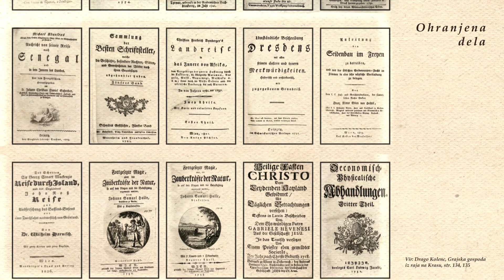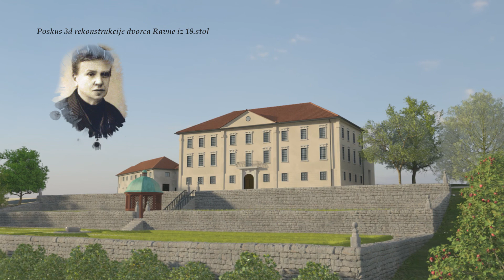Dvorec Ravne (Zeleni kras)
V okviru projekta Razvoj turistične ponudbe v destinaciji Zeleni kras, ki ga sofinancira Ministrstvo za gospodarstvo in tehnologijo RS in Evropski sklad za regionalni razvoj smo na RRA Zeleni kras v sodelovanju z občino Pivka digitalizirali objekt dvorca Ravne in izdelali 3D model dvorca.

Poleg 3D modela dvorca in kašče, smo v fazi priprave dveh »poizkusov rekonstrukcije« dvorca, iz dveh različnih zgodovinskih obdobij. In sicer ena rekonstrukcija se nanaša na obdobje v 17. st. na podlagi motiva dvorca iz Slave Vojvodine Kranjske, druga rekonstrukcija pa se nanaša na obdobje v 18. st., na podlagi motiva, ki ga je izdelal Johann Leopold Wieser pl. Berg.  3D model in oba poizkusa rekonstrukcij sta uporabljena v spletni aplikaciji ter v promocijskem filmu o dvorcu Ravne.

S promocijskim filmom želimo objekt in njegov zgodovinsko kulturološki pomen približati širši lokalni in turistični javnosti, s pomočjo aplikacije pa bo uporabnik doživel in videl kako je dvorec nekoč izgledal. Obiskovalca skozi zgodovino dvorca Ravne popelje glavni lik Franc Jožef Hanibal Hohenwart kot eden najbolj vidnih in učenih lastnikov dvorca.